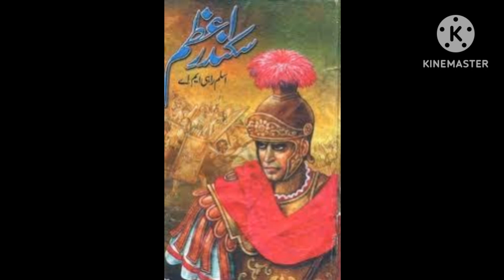Sikander azam sy Related Moral and motivational story 🎀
For educational and motivational purposes